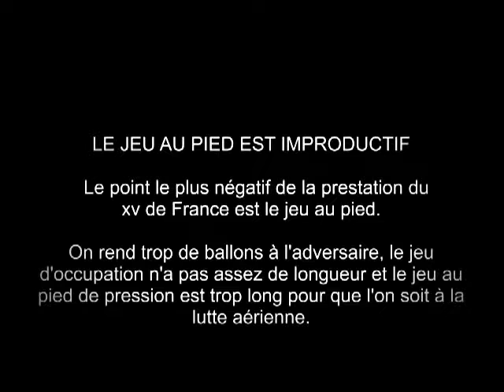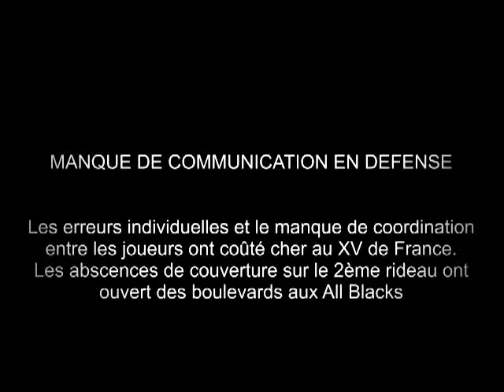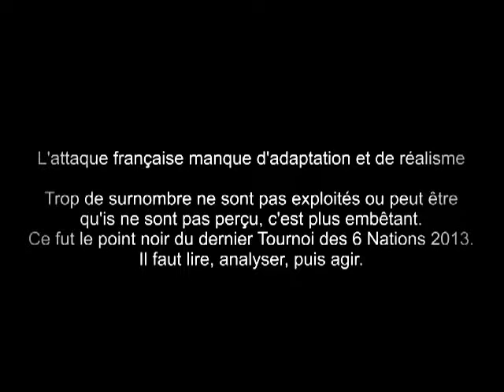Analyse des points faibles du XV de FRANCE - Test Automne FR vs NZ 2013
Le jeu au pied est improductif
De nombreux ballons ont été rendus trop facilement à l'adversaire notamment par un jeu au pied peu précis. Le jeu au pied de Rémi TALES manquait de longueur pour nous sortir de nos 22m. Le jeu au pied de pression de Morgan PARRA était trop long pour pouvoir exercer une pression dans la zone de récupération (lutte aérienne).

Le manque de communication en Défense
Souvent les essais naissent des erreurs défensives collectives ou individuelles, il faut en faire prendre conscience pour les corriger.
Vidéos sources Chargement en

L'attaque manque de lucidité dans l'utilisation des surnombres
A l'image du dernier tournoi 2013, les attaquants ont du mal à lire le jeu et à exploiter des surnombres évidents par manque de communication ou de prise d'information.